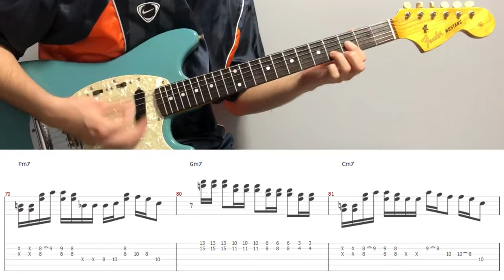Bruno Mars - Treasure (guitar cover with tabs & chords)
【Tabs/Chords】
MyMusicSheet (Worldwide)